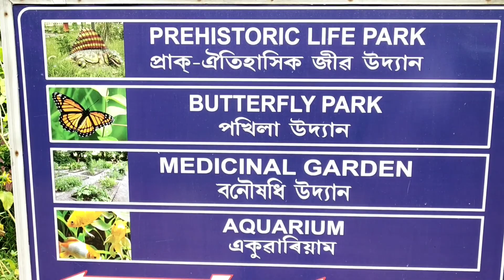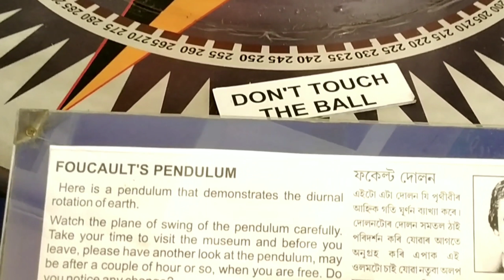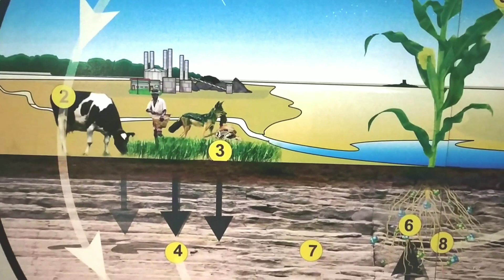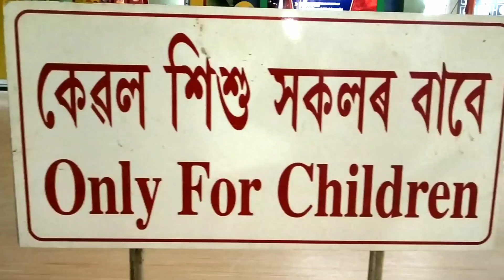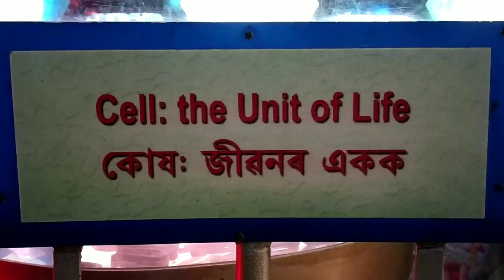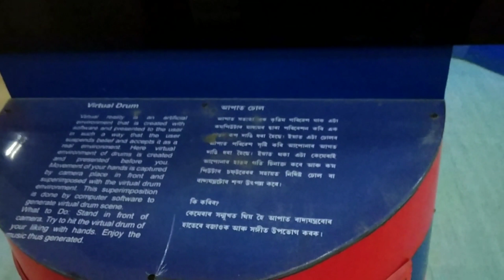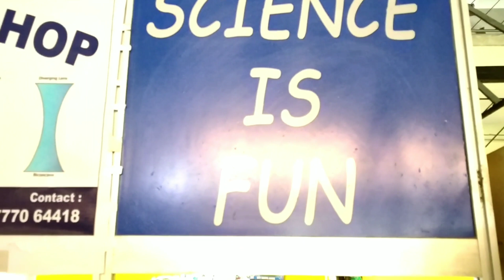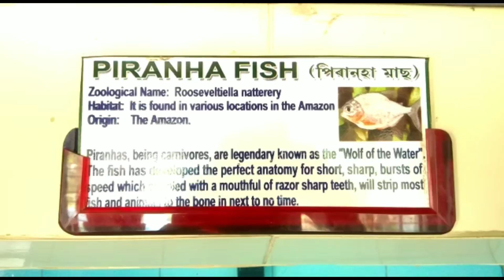Guwahati science museum 2019(a new look)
Hi friends
In this video I am showing you a little detail of the science museum Guwahati or the regional research and science centre  Assam with a new look of 2019.